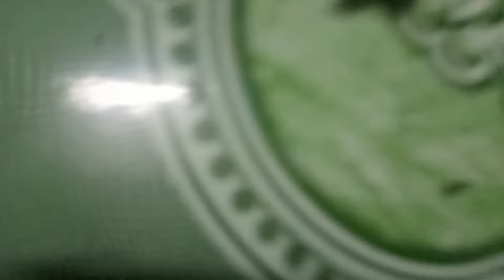Bán củ nghệ bọ cạp , thông tin củ nghệ bọ cạp 0966 595 401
Cung cấp củ nghệ bọ cạp giống , cách sử dụng củ nghệ bọ cạp . Cách dùng củ nghệ bọ cạp
Mua củ nghệ bọ cạp gọi 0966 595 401 hoặc zalo 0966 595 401